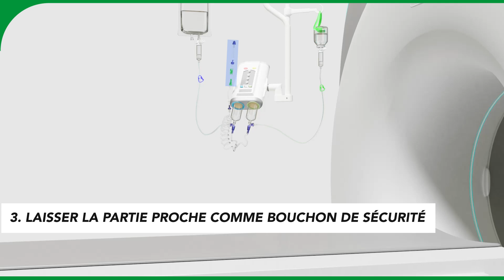Transflux® & Transset® Vidéo d'instruction en 3D - FRANCAIS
Le système d'administration de contraste Transflux® et Transset® est un outil innovant et très efficace pour l'administration de produits de contraste en imagerie médicale. Sa conception conviviale en fait un choix idéal pour les professionnels de santé qui cherchent à améliorer la précision et l'efficacité de leurs procédures d'imagerie. En suivant les étapes décrites dans cette vidéo d'instruction, les professionnels de santé peuvent garantir des résultats optimaux et minimiser le risque de complications pour leurs patients.
C'est l'outil numéro un pour l'injection intraveineuse de produit de contraste.

Rubriques
00:00 - Intro
00:10 - Une fois par jour
01:23 - Une fois par patient
02:16 - Après l'injection